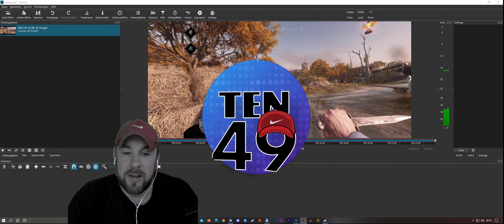suizidales Ableben - Hunt Showdown #73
Hunt Showdown Trio Runde mit Daniel und Marc
Spannende Folge mit einem überraschenden Ableben ;).